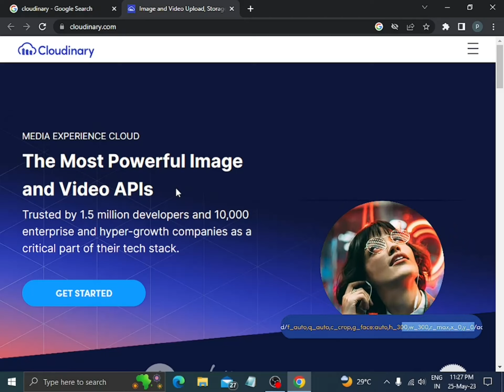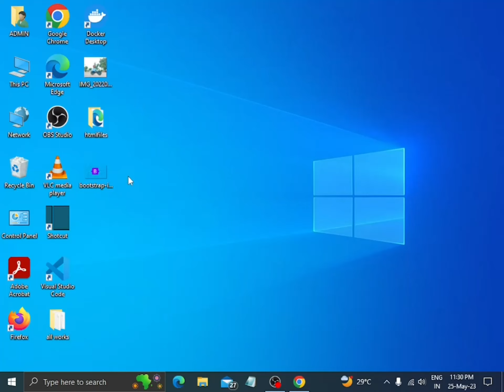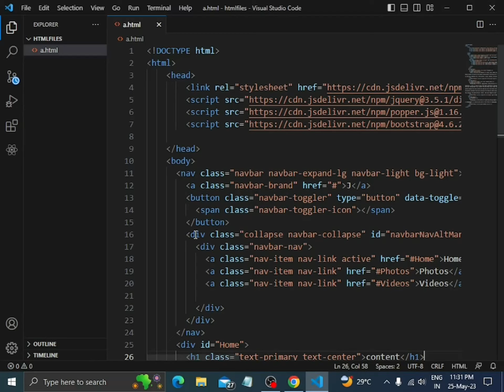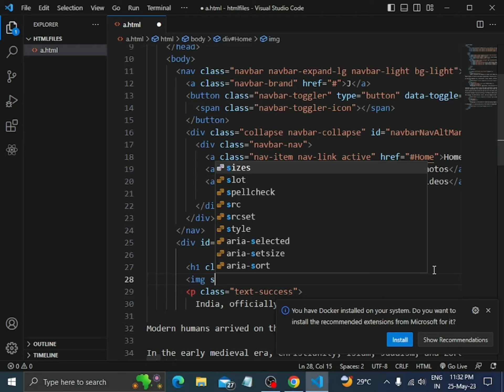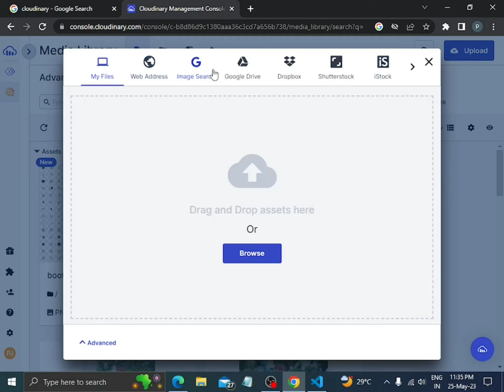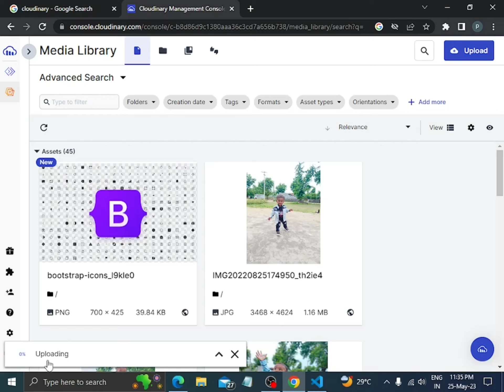How to get URL for the images || NXTWAVE || beginners problems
This video shows the how to get the url for our images using cloudinary.com
and if you dont have the images also it has the solution